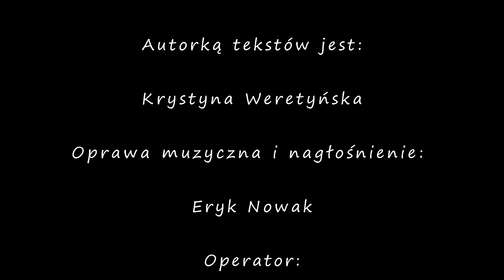Siadliczanki w Moczyłach "Sobótka"